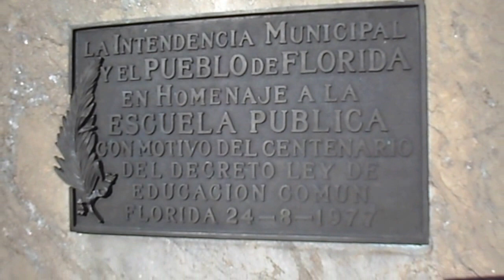MONUMENTO A JOSE PEDRO VARELA. CIUDAD DE FLORIDA. La Macana "Corazón del Mundo".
A menos de 10 kms de Pueblo La Macana, Florida, Uruguay se encuentra el Monumento al Reformador de la Enseñanza Pública: José Pedro Varela. En la Plazoleta de la Diagonal Guglielmetti.